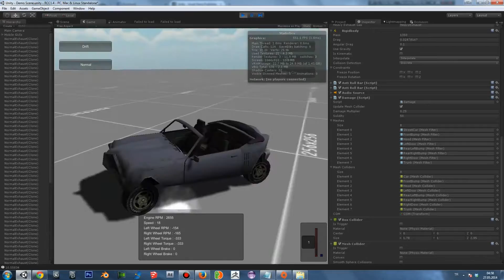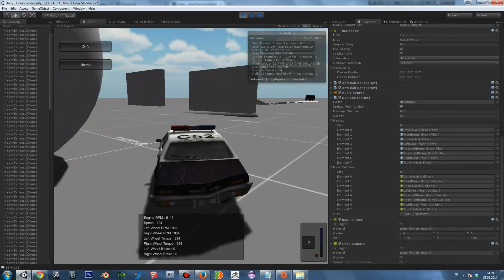Unity 3D Dynamic Car Damage Testing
Updating mesh collider takes huge cpu load at each OnCollisionEnter. Because you have to clear (assigning as null) mesh data at each collision enter But it will work perfectly on low poly models. You can use without mesh collider updating, which gives you best performance. Can be used even with box colliders.